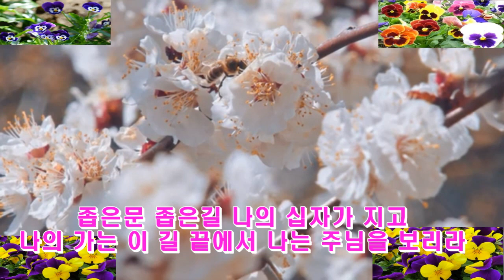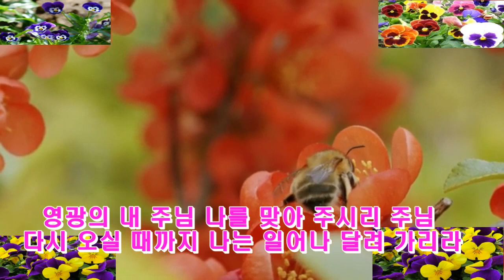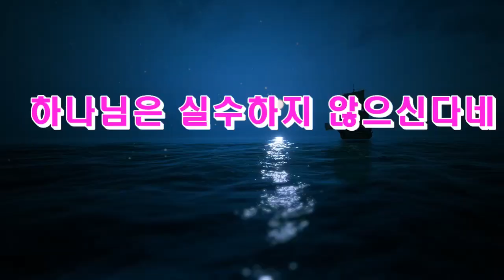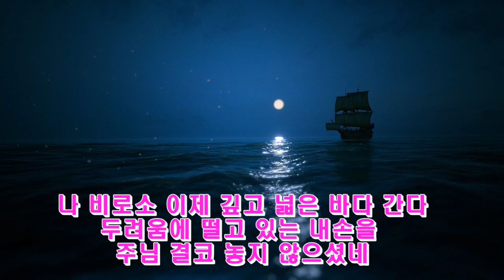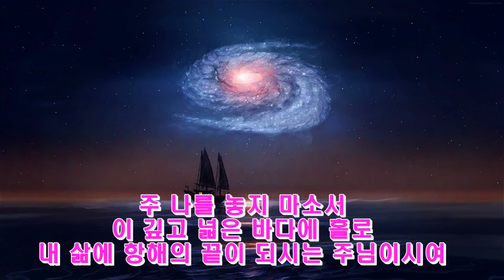주님 다시 올 때까지 By 소향 +하나님은 실수하지 않으신 다네 By 김대환 + 항해자 시와 그림자 2024 07 25